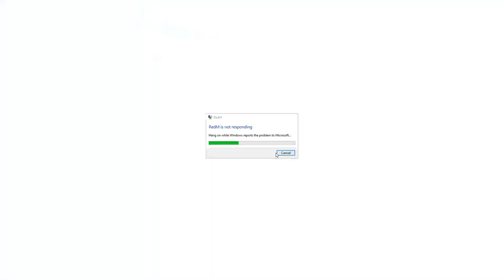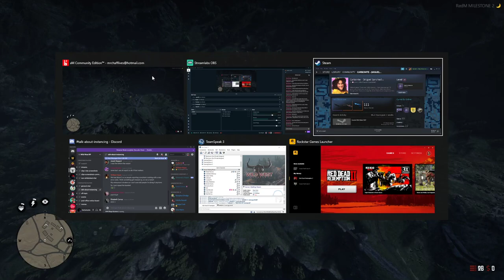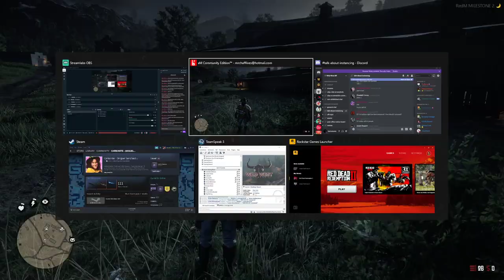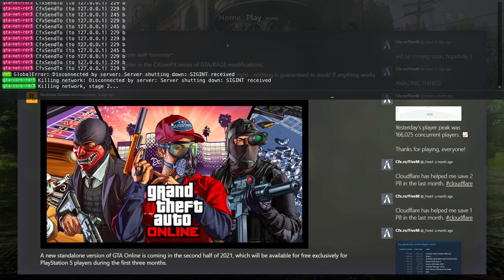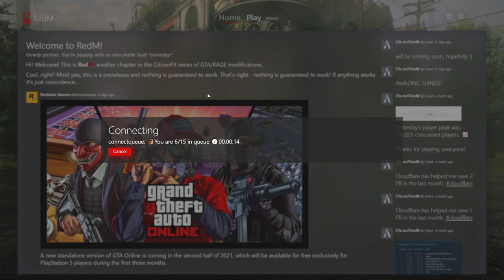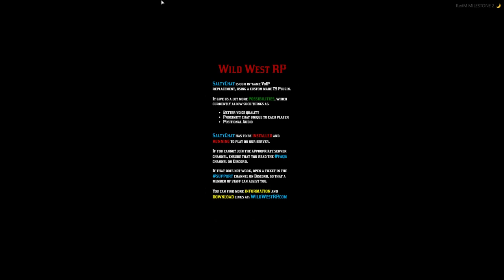Episode 1: Miguel Sanchez | WWRP - WildWestRP | Argentina Calling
This is the full broadcast of one of the many streams as my character Miguel Sanchez on the Wild West RP server - if you wish to apply for whitelisting then please visit wildwestrp.com for more details on when the whitelist will be open again and how to apply!